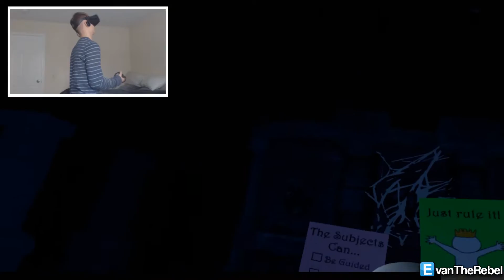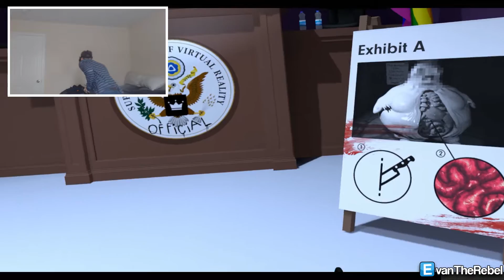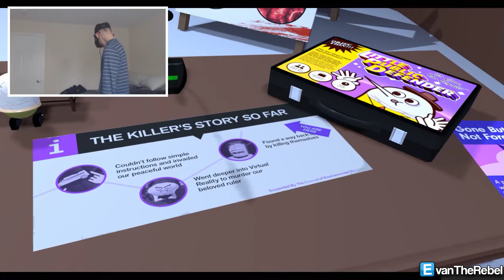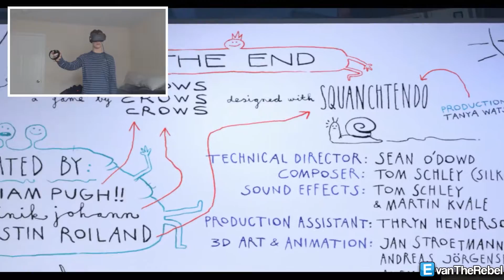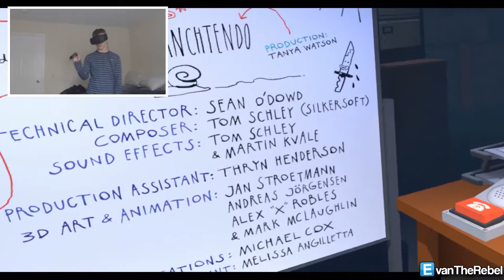TOO MUCH VR | Accounting (VR)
VR within VR within VR within VR = Kill Me